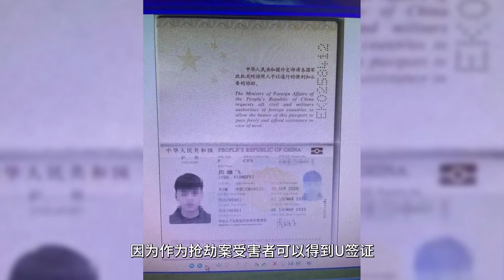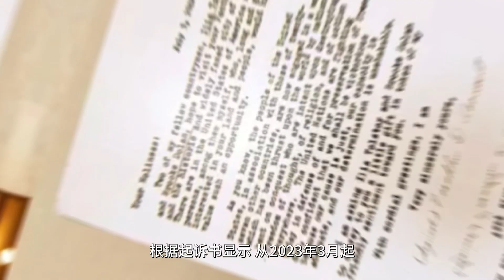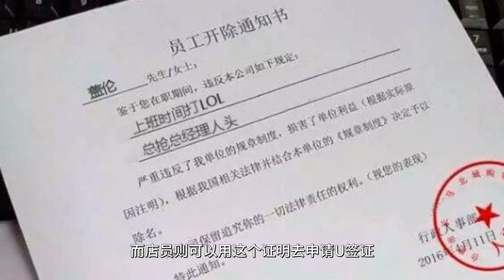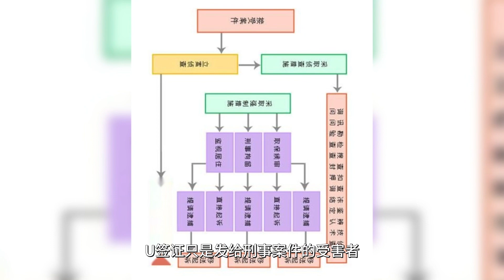五花八门拿绿卡！听说过假结婚、假庇护，第一次见假抢劫？